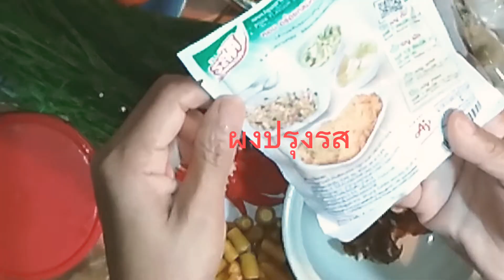แกงส้มกุ้งชะอมไข่(พริกแกงทำเองพร้อมสูตรพริกแกงทำง่ายๆ)25 พฤศจิกายน ค.ศ. 2021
# แกงส้มกุ้งชะอมไข่